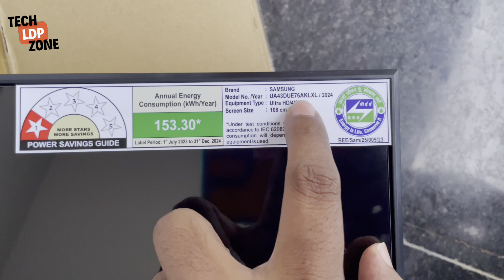Samsung’s 2024 Crystal 4K Dynamic TV Launched: In Depth Specs, Pricing and Verdict | DUE80AKLXL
Samsung launches 2024 Crystal 4K Dynamic TV, Lets Know the Details specifications, Price & Conclusion

Discover the latest innovation from Samsung with their 2024 Crystal 4K Dynamic TV! In this video, we dive deep into the new features, specifications, and pricing of Samsung's cutting-edge television. Learn about the stunning 4K resolution, dynamic display technology, and advanced features that set this model apart from the competition. We’ll break down the technical details, explore its performance capabilities, and provide a comprehensive analysis of its value for money. Whether you’re considering an upgrade or just curious about the latest in TV technology, this video is your ultimate guide to the Samsung Crystal 4K Dynamic TV. Don’t miss out on the full review and our final conclusion on whether this TV is worth the investment!

Samsung 2024 TV
Samsung Crystal 4K Dynamic TV
2024 Samsung TV review
Samsung 4K TV specs
Crystal 4K Dynamic TV
Samsung TV pricing
Samsung DUE80AKLXL review
Samsung TV features
Best 4K TV 2024
Samsung TV model DUE80AKLXL
Samsung TV comparison
Crystal 4K Dynamic display
Samsung TV specifications
Samsung 4K TV review
New Samsung 4K TV
Samsung TV performance
Samsung TV price and features
2024 Crystal TV review
Samsung DUE80AKLXL specs
Samsung TV buying guide
Samsung TV evaluation
Crystal 4K TV review
Samsung Dynamic TV 2024
Samsung TV tech specs
2024 Samsung TV analysis
Samsung TV features and price
Samsung TV in-depth review
Crystal 4K TV performance
Samsung TV pros and cons
Best Samsung TV 2024

About Tech LDP Zone
Electronics Engineer, Native place Odisha  state  and living at Vijayawada City of Andhra Pradesh and here to share useful and accurate information of any electronics appliances and Railway Technology.

This video reflects my personal experience and Demo Purpose Only, So requested Viewers to make their own decisions based on their requirements & Needs.